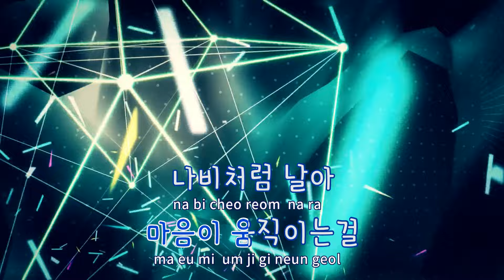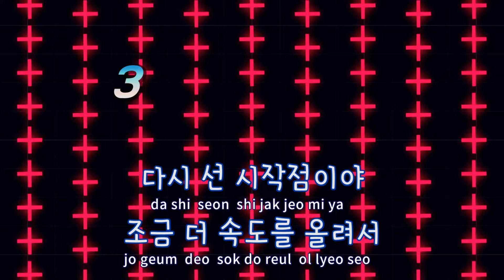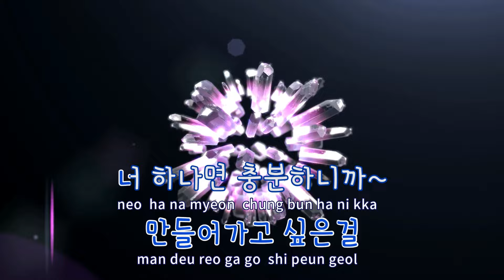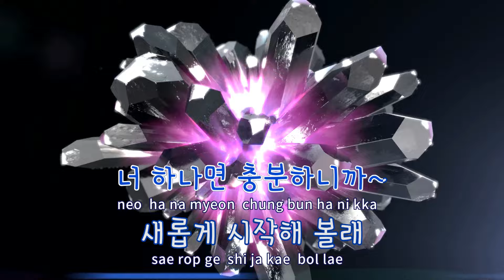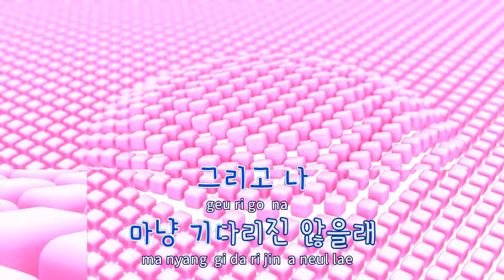[TJ노래방] 너그리고나(NAVILLERA) - 여자친구 / TJ Karaoke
너그리고나(NAVILLERA)  --  여자친구